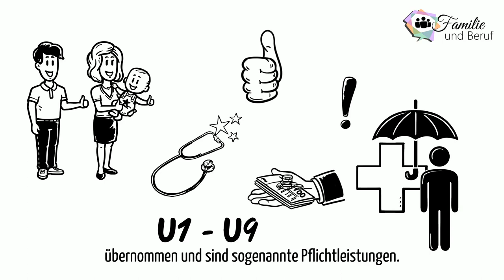Familie und Beruf, Kind und Familie, Untersuchungen